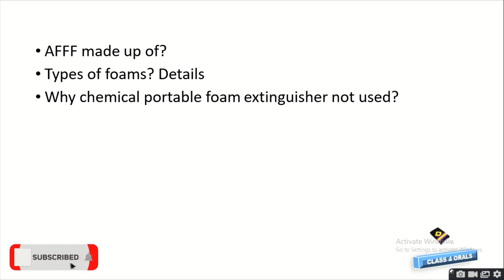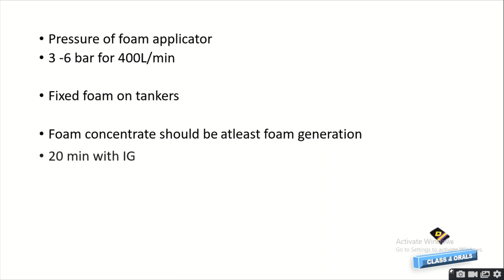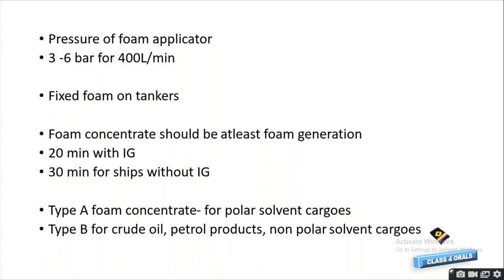Fixed Foam Fire Fighting System Question Bank & Answers COSCPOOL MMD ORALS Class 4 Orals | Important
Fixed Foam Fire Fighting System Question Bank with Answers Asked in MMD MEO Class 4 Orals.